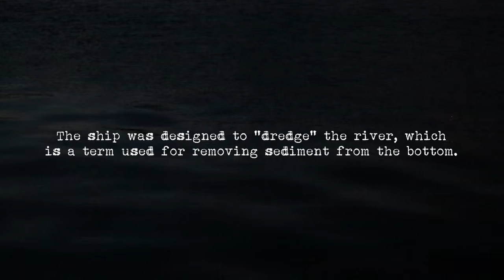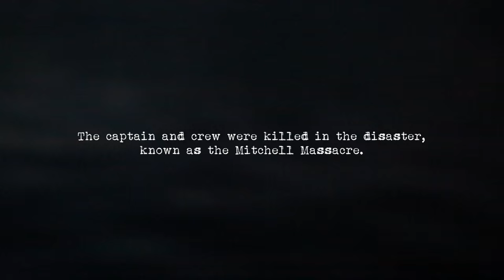USS Nightmare - History of the William S. Mitchell